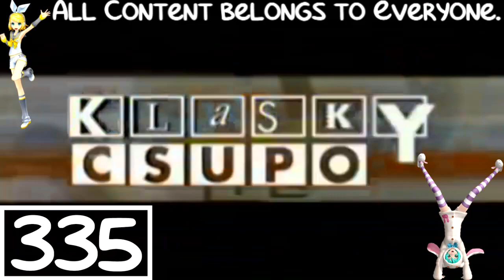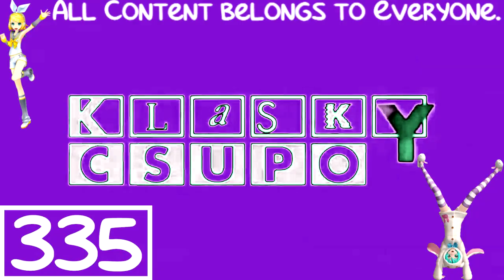TVSC V2 (2002) ER5 vs TCV1530, MVEC296, ETVS705, ASLM425, AMLM859, EWSC359, TOCRSM785 & EO (5/22)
C, E and EO stand for Csupo, Effects and Everyone.